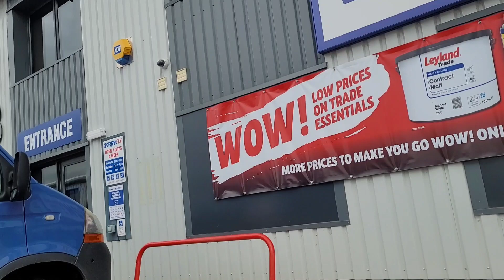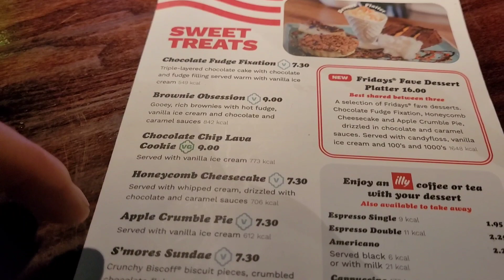NOT AGAIN...... NOT TODAY!! 😫🤬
A standard morning dealing with sheep, and we come across a Peragrin falcon, injured. So we pick him up and take him home in a box, then off to Tiggywinkles rescue centre. but disaster strikes. Spog breaks down, and we are stranded. Dad to the rescue! But the rescue itself ended up being a nightmare!